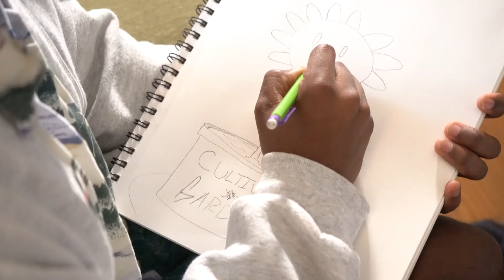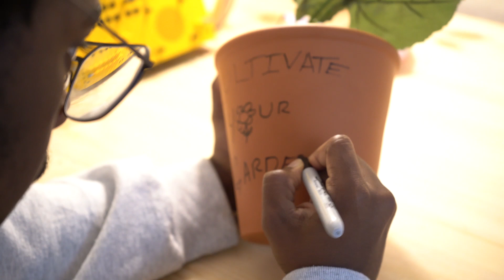s.al-worldspeak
when i was younger i was informed to
cultivate my garden.
i have never been much into plants, but nourished my harvest with endless creativity and imagination.
that has been what has kept me sane in my house and helped me avoid slipping into the void of madness.